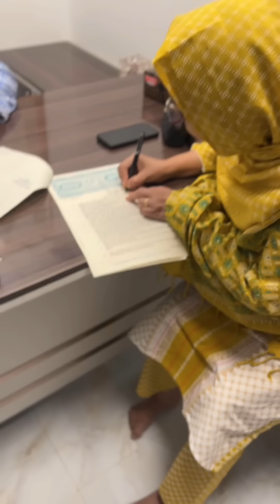জীবনের অনেক বড় স্বপ্ন পূরণ হলো ❤️ Art's of PiYa 2.O